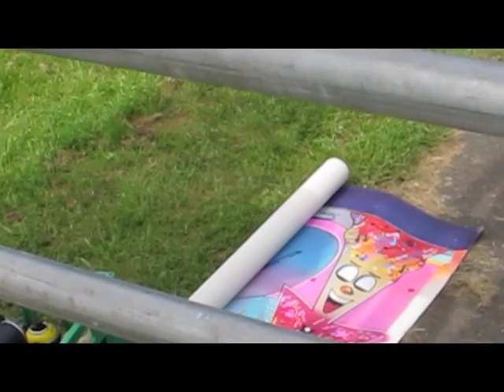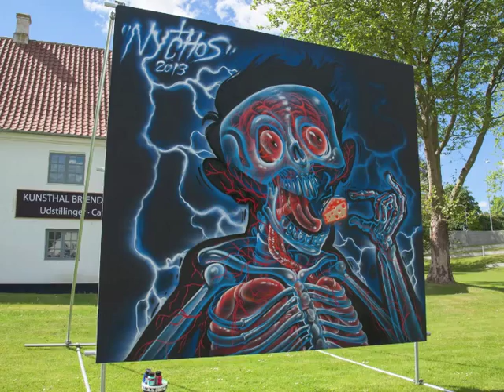Billboard Painting Festival 2013 in Viborg - Denmark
Viborg International Billboard Painting Festival 2013 offers everyone an extraordinary  exhibition of contemporary paintings in very big scale. This year we added 8 new billboard paintings created by some of most well known graffiti inspired artists in the world: Blade, John Howard, Ken Sortais, Horfée, Nychos, Christian Dinesen and Anders Reventlov Larsen.
In June, July and August everybody can experience in total 34 billboard paintings at the artwalk by the lake of Søndersø in the central city of Viborg. All for free.